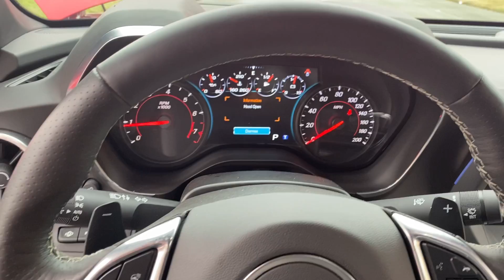2017 Chevrolet Camaro 2SS Hennessey HPE750 Walk-around Video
American auto manufacturer Chevrolet introduced the Camaro to the automotive world in the 1960’s as a rival to the Ford Mustang. Although it has been classified as both a pony car and a muscle car, this 2017 Chevrolet Camaro 2SS “Hennessey HPE750” pushes the boundaries even further. The Camaro was redesigned in 2016 for its 50th anniversary, and this, the 2017 Camaro lineup, brings up the new bling. This Camaro 2SS has been turned into the HPE750, boasting some radical changes to the original recipe. Our subject car is located in Florida and has just under 2800 miles on its clock, throughout which it is reported to have been garage kept.

Timestamps
0:00 Introduction